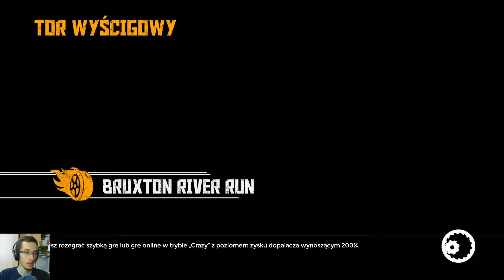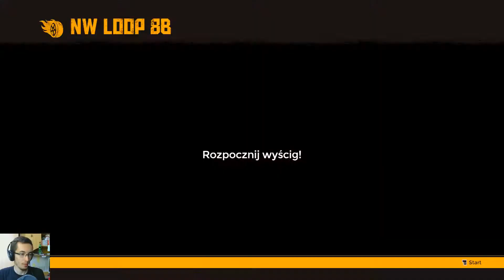Zagrajmy w: FlatOut 4: Total Insanity #17